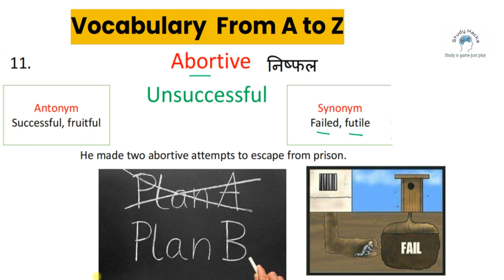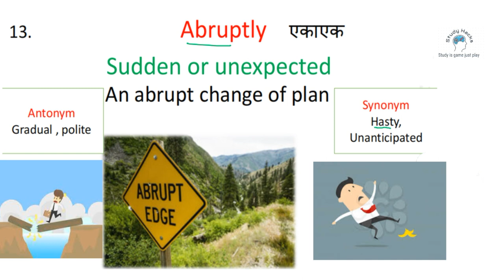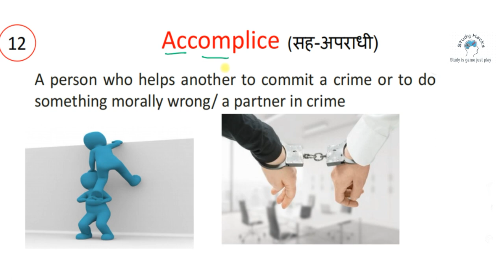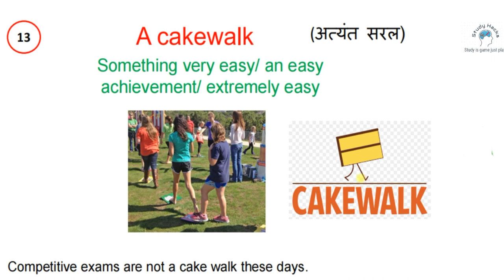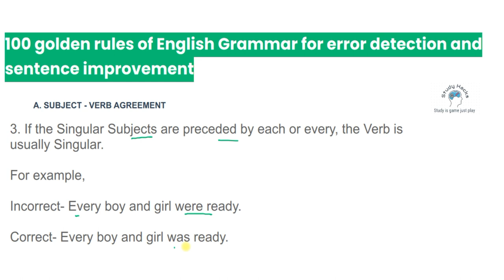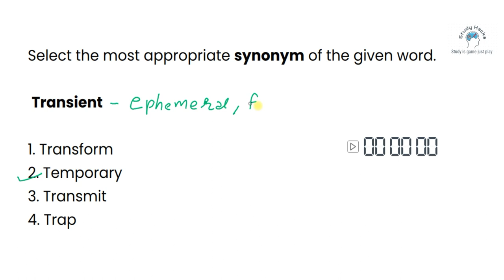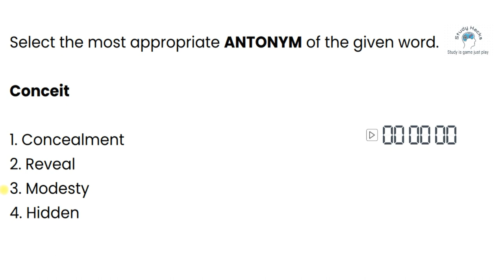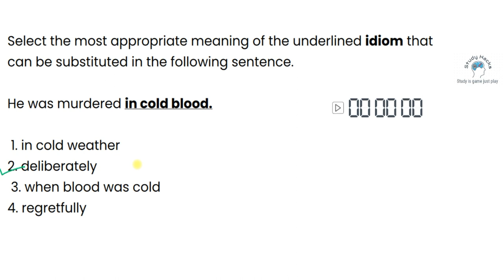Class 3 | Free Vocabulary A to Z on YouTube | Synonyms | Antonyms | Vocabulary with Tricks Mnemonics